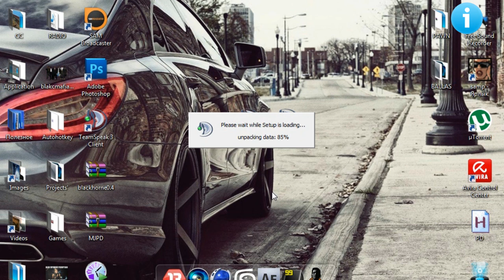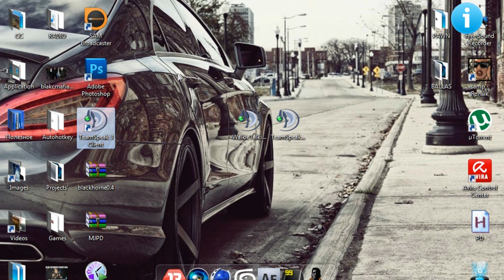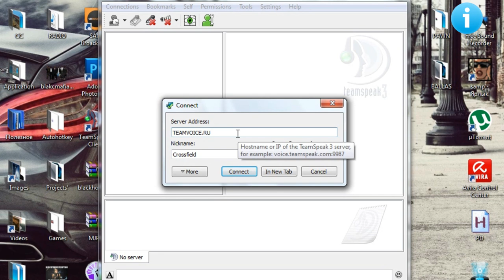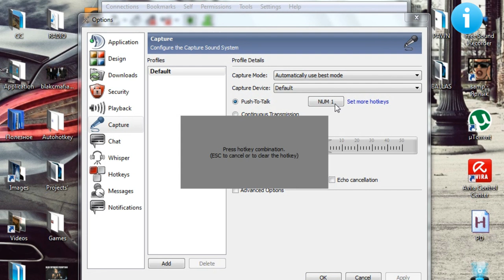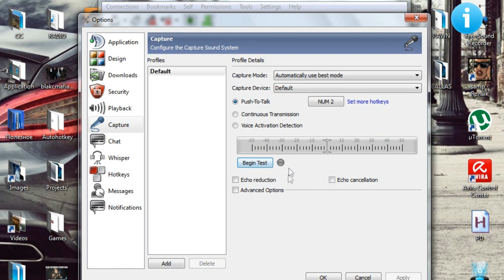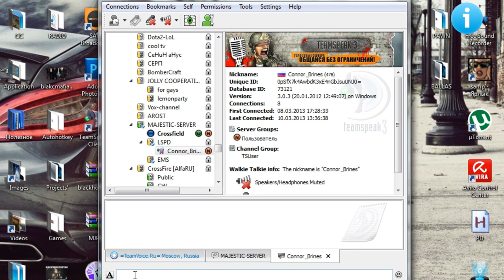Teamspeak и плагин WalkieTalkie [эффект рации]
Решил записать подобного рода обучающий ролик, исходя из многочисленных просьб, которые мне довелось услышать.